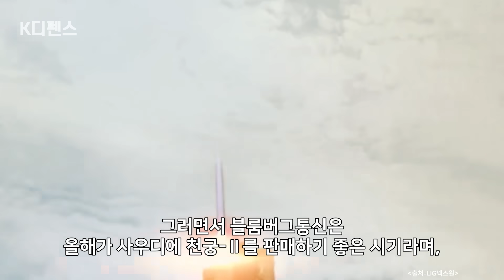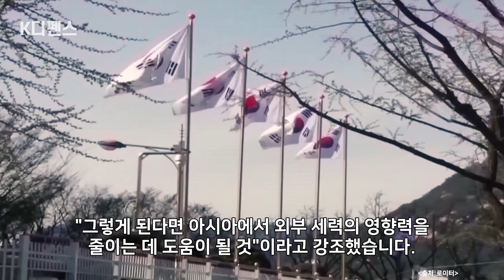[K디펜스] “폴란드 뺨칠 절대 구매력” ‘韓 4강’ 열쇠 쥔 나라 / 머니투데이방송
2027년 세계 4위 방산 수출국을 목표로 하는 한국. 이 목표 달성의 키를 사우디아라비아가 쥐고 있다는 분석이 나왔습니다.

지난 20일(현지시간) 미 블룸버그통신은 사우디와 한국의 무기 거래는 한국이 세계 방산 시장에서 주요 국가가 되려는 야망을 실현하는 데 도움이 될 수 있다고 보도했습니다.

현재 사우디는 이란의 지원을 받는 예멘 후티 반군의 공습을 막기 위한 지대공 미사일을 원하고 있는데요. 특히 ‘한국형 패트리엇’로 불리는 탄도탄 요격미사일 체계 ‘천궁-Ⅱ(M-SAM2)’에 관심을 갖고 있는 것으로 알려졌습니다.

아나운서: 선소연
영상콘텐츠: 임세령
기사콘텐츠: 백승기
기획: 강인형
총괄: 정미경
제작: MTN 머니투데이방송